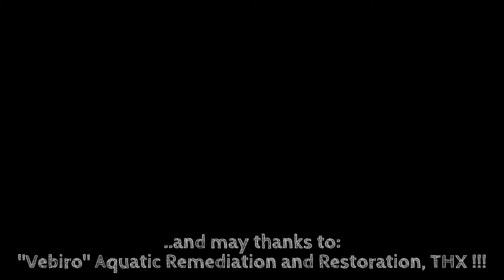"Vebiro" Ihre Spezialfirma, rund um die Gewässersanierung, deutsch HD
Ihr möchtet meinen channel aktiv unterstützen..!???
dann kauft doch bei Eurer nächsten Amazon Bestellung einfach über einen der folgende Amazon link´s ein.
Egal was ihr letzt endlich kauft, und das alles ohne zusätzliche kosten für Euch!
nutzt einfach irgendeinen dieser links und meldet Euch wie gehabt bei Amazon an.
Uhren:
Schwarze Breitling-Cockpit-B50-Titan-Herren-Armbanduhr - 43 mm:

Breitling, „Chronomat 41“, CB014012/BA53–378C:

Breitling Bentley Flying B Herren Uhr A2836212/C722:

Games

Tom Clancy's Rainbow Six® Siege:

Far Cry 5:

Call of Duty WW-II

Project Cars-II

Battlefield 1

Grand Turismo Sport:

z.B.: eine Amazon Prime Probemitgliedschaft

oder: eine Music Unlimited Probemitgliedschaft

Oder wie wärs mit der Kameratechnik welche ich aktuell zum Filmen verwende:

mein FeiyuTech FY-MG V2 3-Achsen-Gimbal für schwere Kameras:

meine GoPro Hero one:

meine GoPro Hero 3:

meine Systemkamera: Panasonic Lumix G70:

mein Rode Micro:

mein Windgeräuscheschutz[Deadcat]:

meine Kameradrohne Phantom 3 pro:

..oder nutze diesen link und unterstütze meine Arbeit mit einer kleinen Spende, an:

Wenn Du jedoch noch nicht Erwachsen bist, bitte auf jeden Fall Deine Eltern vorher um Erlaubnis..!

vielen Dank für Deine Unterstützung & Treue!

Bitte teilt auch meine Video´s wenn Sie Euch gefallen haben auf Facebook, WhatsApp, Twitter & co.

in diesem Sinne: mega DAAAAANK..!!!

Euer MadDog ;oP